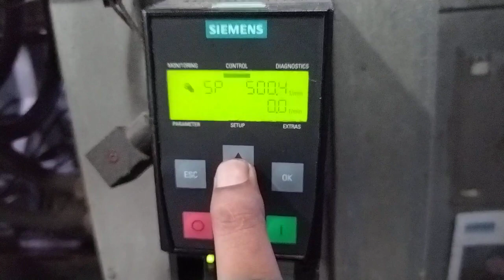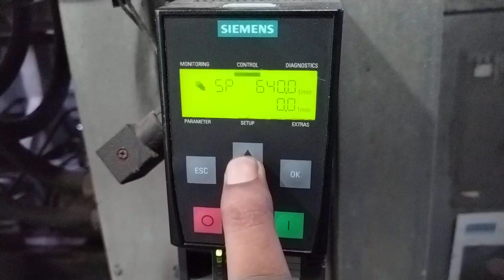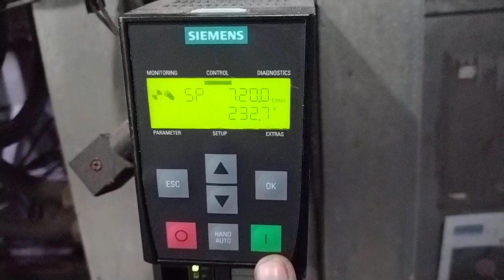motor inbater satting autoSEMENS INVATER SATTING ON OFF invater on off Auto on motor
tex

invatermotor inbater satting autoSEMENS INVATER SATTING ON OFF invater on off Auto on motor
motor onmotor inbater satting autoSEMENS INVATER SATTING ON OFF invater on off Auto on motor

tex
hello dear Motor on